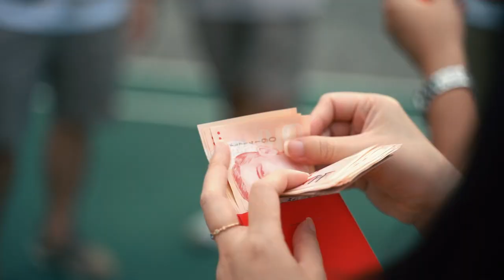Jeremy & Germaine Wedding Highlights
Jeremy & Germaine's wedding can only be described as perfect. From the weather that streak down on their special day, to how everything fall into place at the right time, everything was perfect like their love they have for each other.

The day began with the 5 closest friends gathering at Germaine's house to prepare the toughest challenge for the groomsmen to overcome. This was also a time for Germaine's father to whip out his digital camcorder to capture his precious daughter finding the love of her life and looking so gorgeous doing so.

The gatecrash happened at the badminton court near Germaine's place and it was a spin on the Asian Breakfast of Eggs and Toast. The coffee was substituted by medicinal chinese herb drink, as well as dark soya sauce to make any grown man cringe.

After that awful breakfast, there was also a dance item they had to do that reminisce the taiwan chinese pop music that we all grew up listening. There was a catch to this though, it had to be done with the rosiest of lips for everyone and Jeremy was super game for this!

The final game was to scatter the guys around the badminton court and seek each other out to finish eating a banana on these "blind mices". There was even a moment where a groomsmen was forgotten because he was on the far side of the court under a shelter!

The weather was perfect so we decided to do a photoshoot with the wedding party at the famous Upper Seletar Reservoir and it was so good that we stumbled onto another entourage group when we reached. The highlight from that shoot was when Jeremy walked up to Germaine on the bench and sit down beside her. When he did that, a dragonfly flew above them, as if doing a divine signature to mark their union.

Last by not least, Jeremy & Germaine had an emotional vow exchange at the hotel and their handwritten vows really stole the limelight during that session. Everyone, young and old had tears welled up in their eyes when they finally sealed their marriage with a kiss.

Experience the magic of your special day over and over again with Unveil Production's stunning wedding videos.

Our team at Unveil Productions creates cinematic and emotional wedding films that tell the unique story of your love, ensuring that your memories last a lifetime.